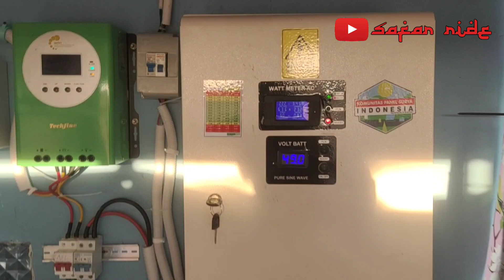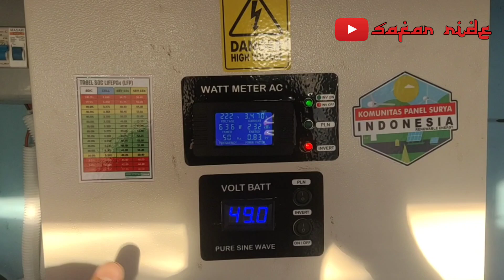UNBOXING INVERTER Low Frekuensi 5000 WATT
UNBOXING Inverter

Alat Inverter, Solusi Hemat Tagihan Listrik

Lantaran dirancang khusus sebagai cadangan listrik, inverter dapat digunakan kapan saja dan di mana saja. Bisa dibilang fungsinya mirip dengan powerbank. Selain mengisi daya aki mobil, inventer juga bisa digunakan untuk perangkat elektronik.

Hal tersebut terjadi lantaran dalam AC terpasang mikroprosesor yang mengatur daya putaran kompresor. Ketika suhu sudah stabil, kompresor akan menyesuaikan putaran. Alhasil, konsumsi listrik hanya setengahnya saja.

Mengingat hampir semua alat rumah tangga bergantung pada arus bolak-balik, inverter cocok digunakan secara terus-menerus untuk menghemat pemakaian listrik. Alat ini dapat terhubung langsung dengan perangkat elektronik, seperti televisi, pemutar DVD, atau komputer. Umumnya, kapasitas daya inverter berkisar antara 100 watt hingga 5.000 watt.